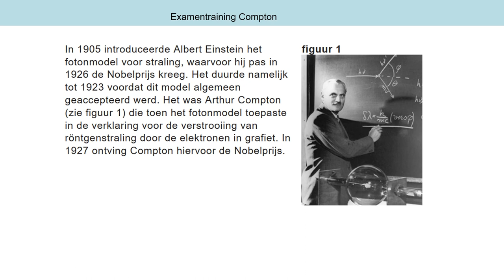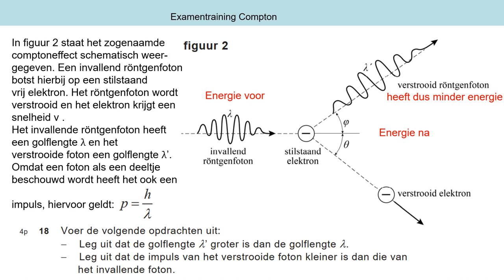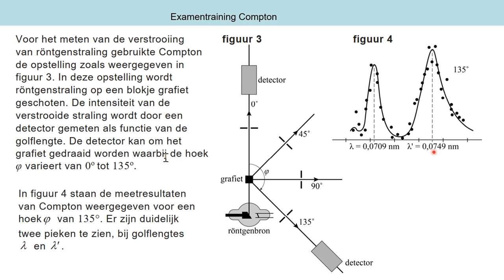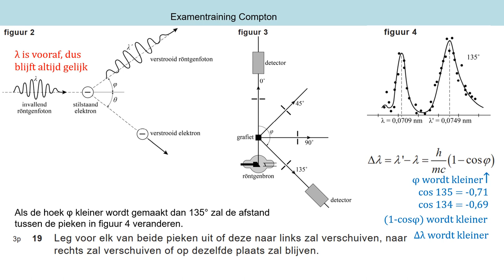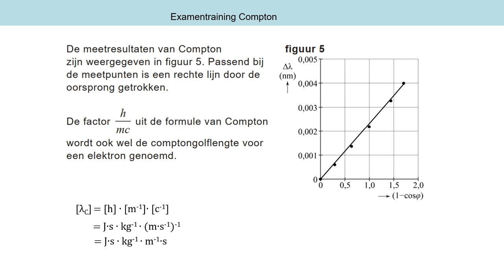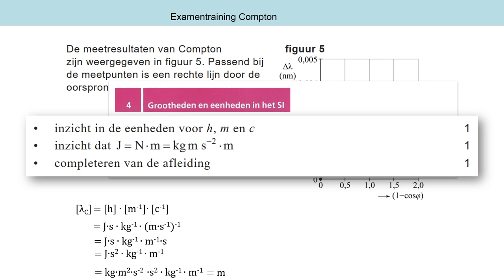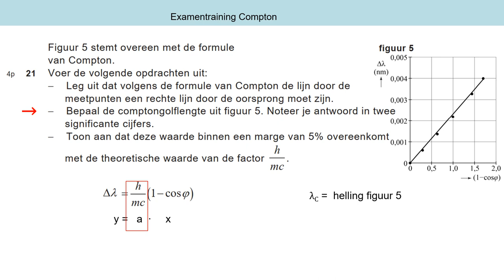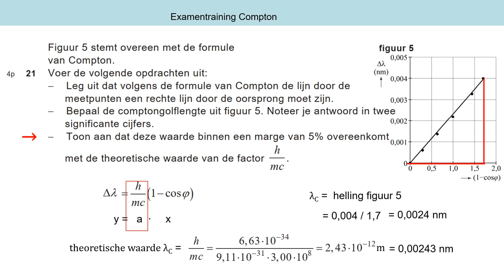exvwo2022 3 5